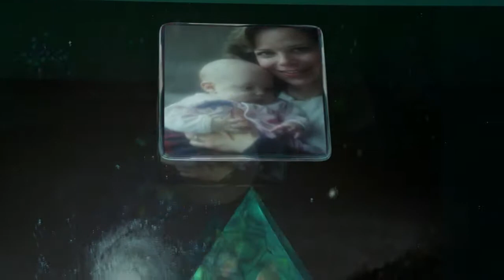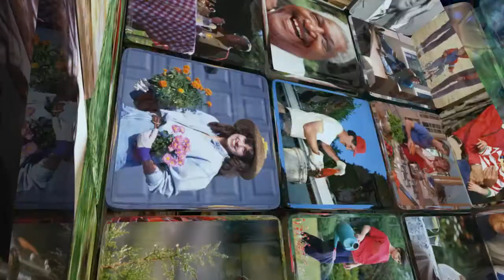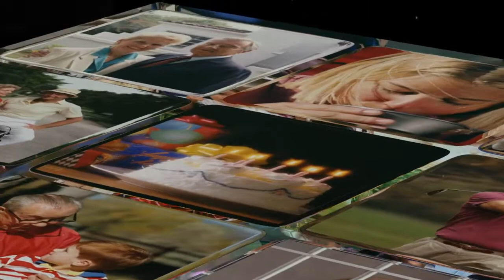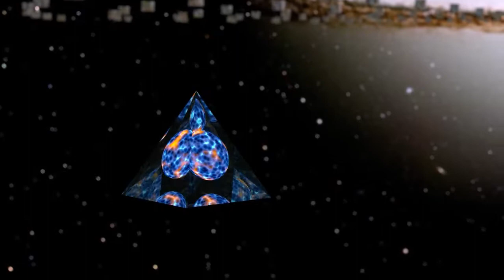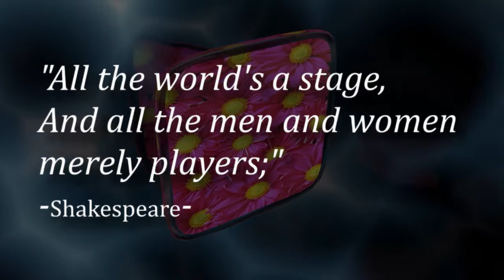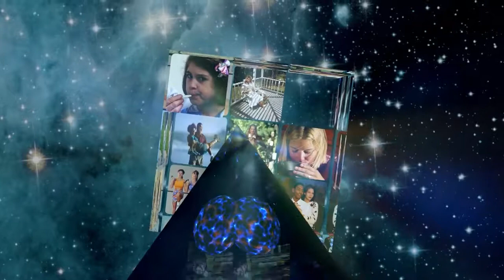The Glass Box by Mark Fournier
The Glass Box; Taking Control of your Life, by Understanding Your Reality. This CGI short film created by Mark Fournier focuses on the nature of 'Reality' and 'Perception' and ways in which you can use this knowledge to take greater control of your life.

Computer animation was created by Fournier Media animator David Duggan.

Mark is the founder of the Center for Empowerment and creator of Life Mastery. Mark's focus is on helping others to become happier, more successful and fulfilled in every area of their life and career.

The Glass Box is an excerpt from his Life Mastery program.

For information about live One-on-Once 'Success Coaching' with Mark Fournier go
For information on The Center for Empowerment or Life Mastery go